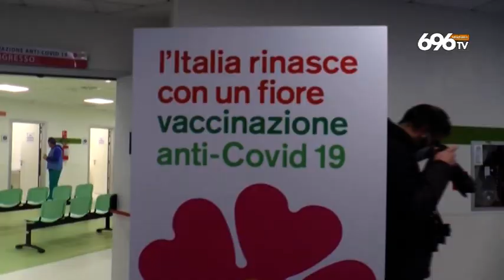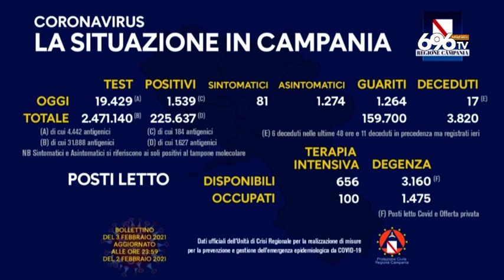Cala l'indice di positività. Nuovo ospedale in Costiera